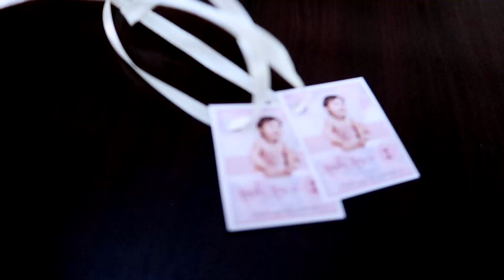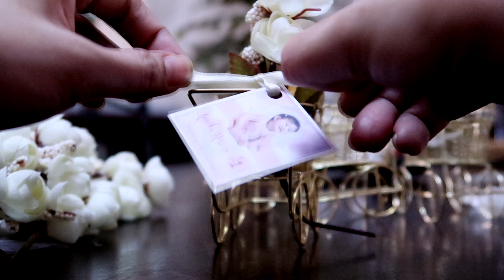Vlog- DIY Christening Souvenir Gift giveaways & Quarantine Baptismal Celebration